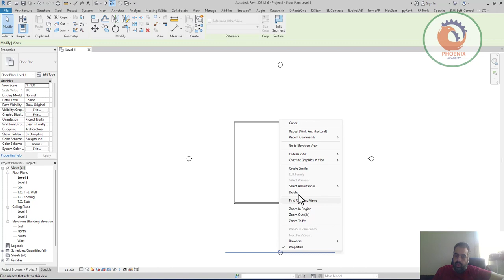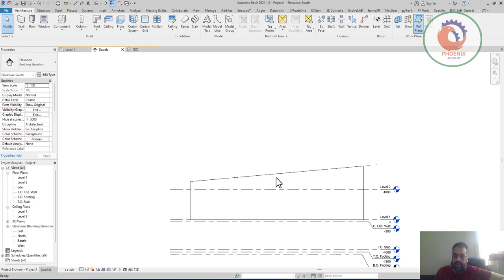Wall attach to Reference Plane ريفيت